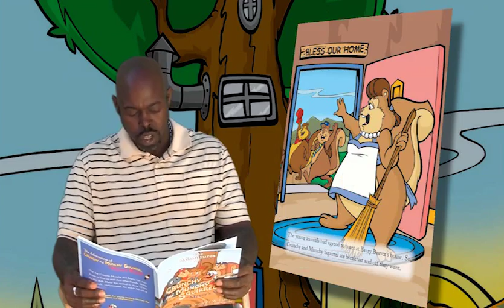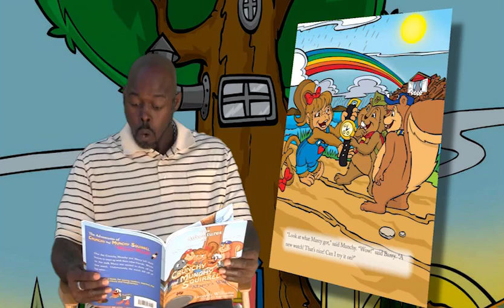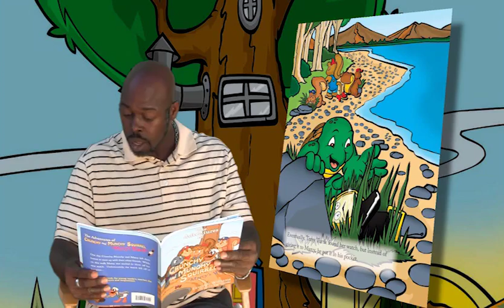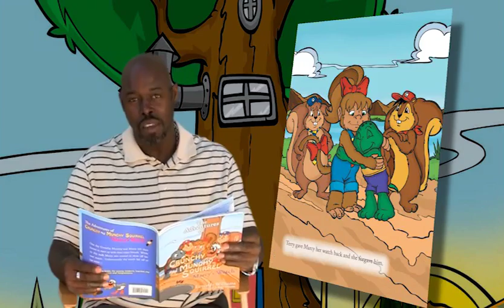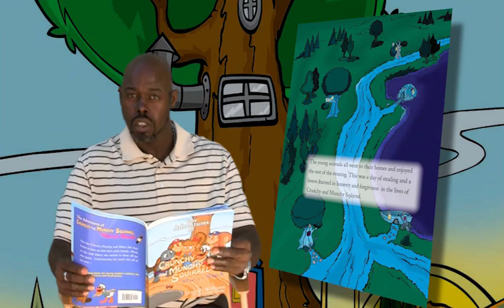The Adventures of Crunchy and Munchy Squirrel "Marcy's Watch"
This book teaches the importance of honesty and forgiveness. Crunchy and Munchy teach the children virtuous lessons.